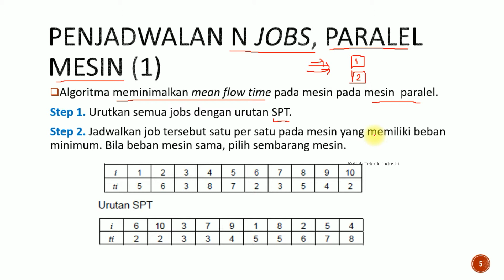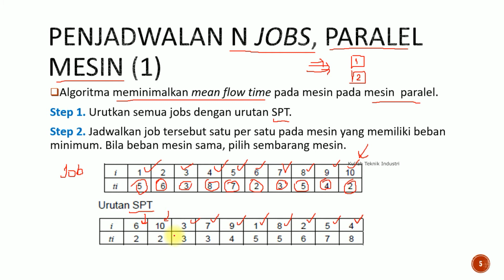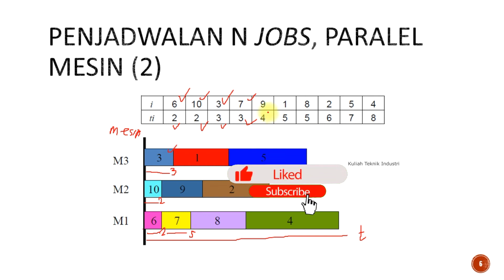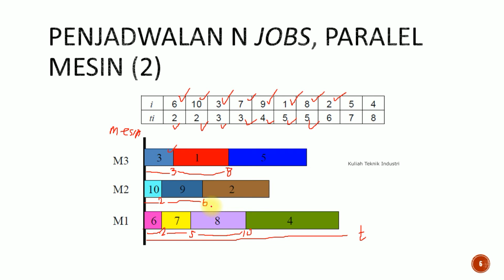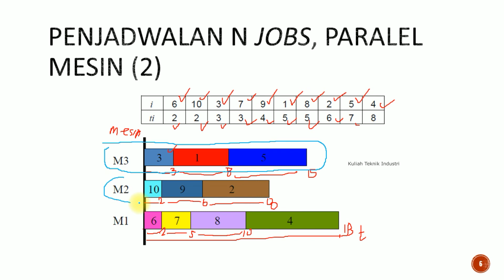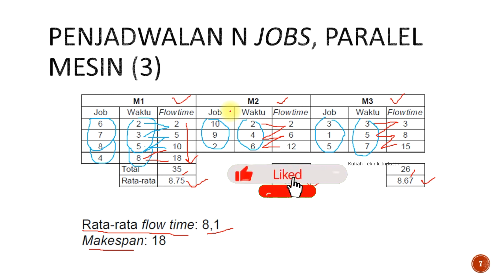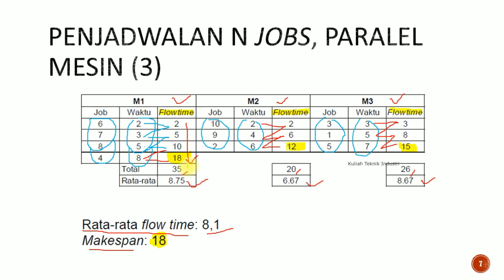Penjadwalan Produksi N Jobs Mesin Paralel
penjadwalan mesin
penjadwalan mesin paralel
penjadwalan n job